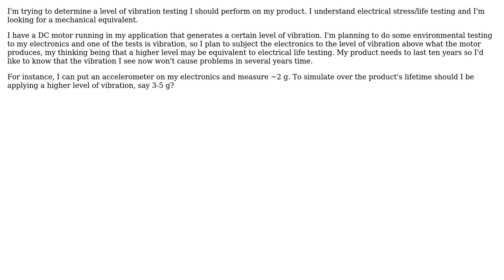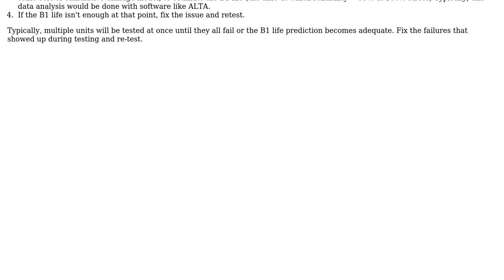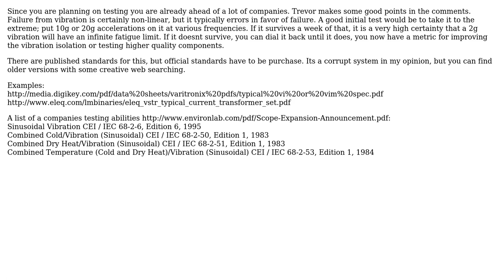Engineering: What level of vibration testing should I perform on my product? (2 Solutions!!)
Engineering: What level of vibration testing should I perform on my product?

With thanks & praise to God, and with thanks to the many people who have made this project possible! | Content (except music & images) licensed under CC BY-SA | Music | Images & others | With thanks to user ericnutsch user DLS3141 user Captain Barnacles user Air and the Stack Exchange Network Trademarks are property of their respective owners. You are responsible for your own actions.